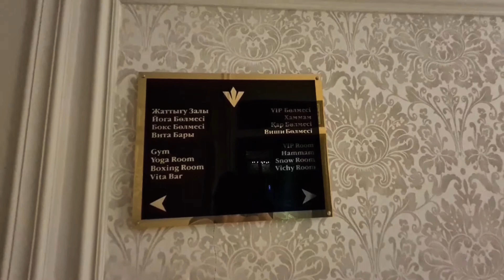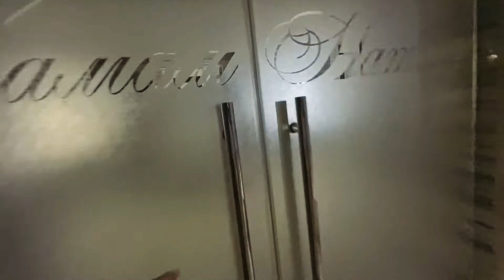Гостиница Rixos-Khadisha. Полный обзор. Шымкент - 1 Minute Story NS